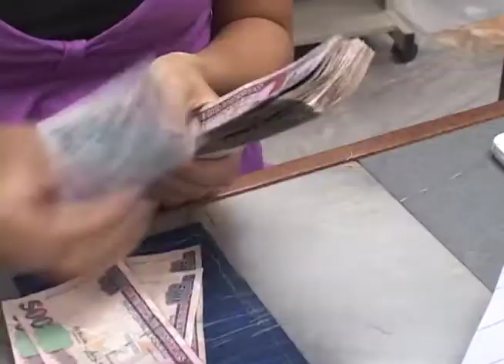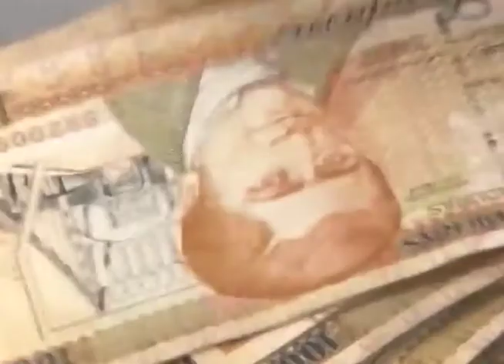Primer encuentro con la empresa privada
En el primer encuentro que sostuvo la empresa privada con el equipo técnico del gobierno de la presidenta virtual Xiomara Castro, se abordaron temas importantes como la reducción del gasto público, nivel de endeudamiento, generación de empleo.